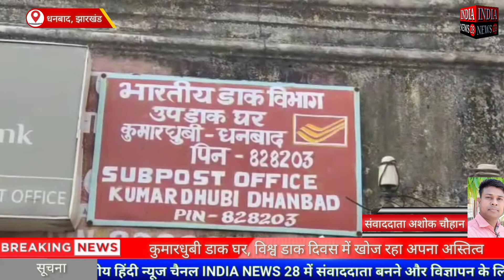झारखंड के धनबाद के कुमारधुबी डाक घर, विश्व डाक दिवस में खोज रहा अपना अस्तित्व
Official